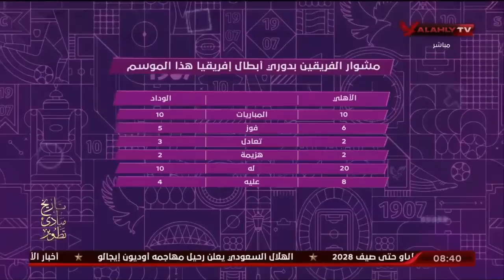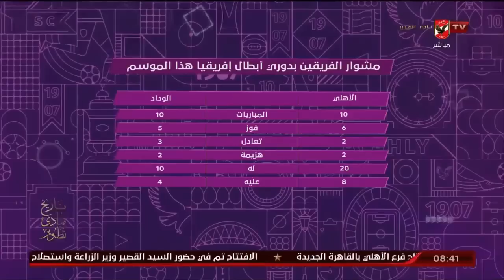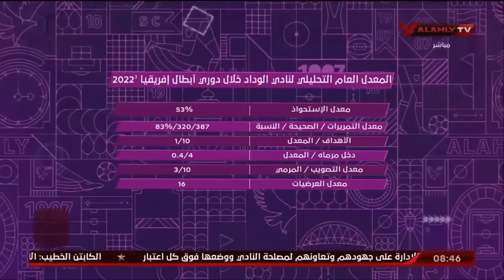اللقاء الكامل | أسامة عرابي وعمرو الحديدي نجمي الأهلي السابقين | المحترف